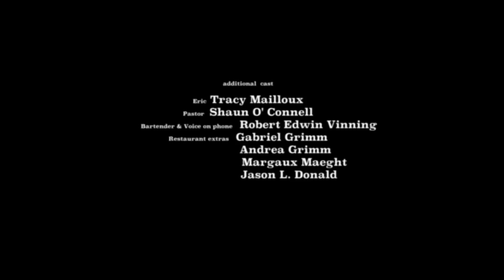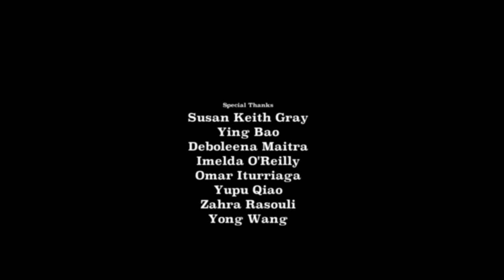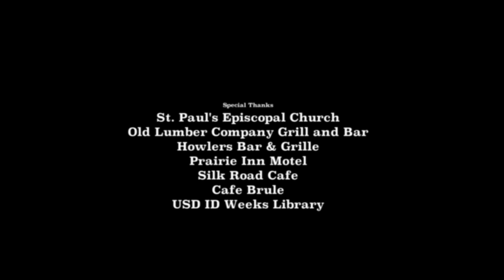A Place We Go To | Full-Length Lesbian Romance Drama Film!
Set in the middle of a breathtaking South Dakota landscape, a love affair between two women of different backgrounds buds, flowers, and fades.